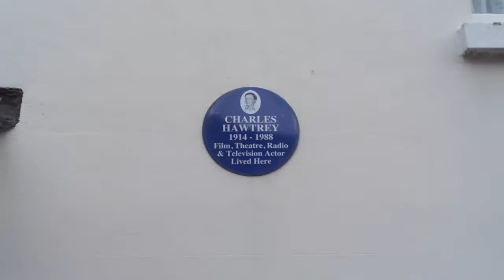Hawtry Blue Plaque in Deal